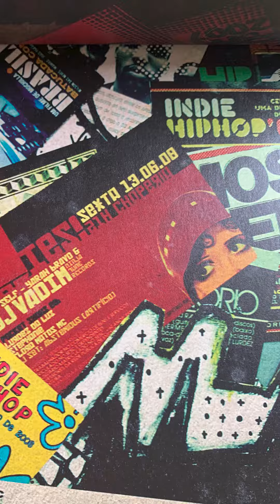Hip Hop 50 anos - Sesc Santo André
Para celebrar os 50 anos de história do Hip-Hop, separamos alguns momentos das atividades, shows, bate-papo e muito mais que fizemos por aqui ao longo desses 21 anos de existência do Sesc Santo André e nossa caminhada ao lado da cultura Hip-Hop - além dos 10 anos de Festival Batuque.

PraCegoVer PraTodoMundoVer TimelineAcessível: Vídeo no formato vertical com imagens das ações realizadas pelo Sesc Santo André e que foram voltadas para os quatro elementos da cultura Hip-Hop.